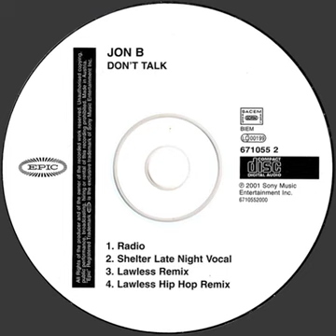Jon B ‎– Don't Talk (Lawless Remix)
CDS (EU)
Re-up from my previous account. (Banned!)